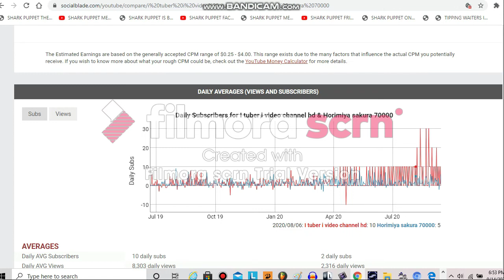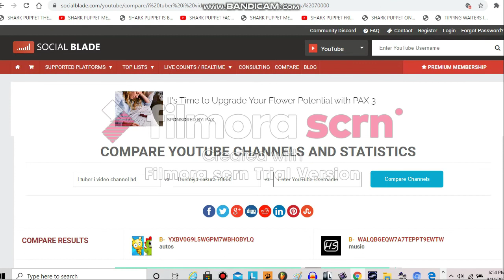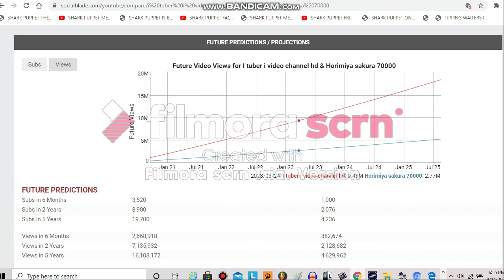[1.7K subs Special 3/10] 4th Social Blade - Me i tuber i video Channel HD vs HS70000